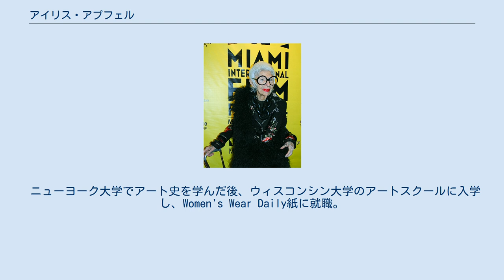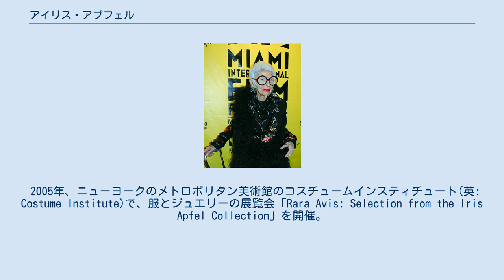アイリス・アプフェル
アイリス・アプフェル（英: Iris Apfel、1921年8月29日 - ）は、アメリカ合衆国のインテリアデザイナー、実業家、ファッションアイコン。
 化粧品ブランドのMAC Cosmeticsとのコラボレーションコレクションをはじめ、ニューヨークの百貨店バーグドルフ・グッドマン でのウィンドウディスプレイの展示、世界各地でのワードローブの展覧会が行われている。
 アメリカ・ニューヨーク市クイーンズ区のアストリア地区生まれ。
両親はともにユダヤ人で、ガラスと鏡を扱う商売をしていた。
 4歳の頃よりファッションにこだわりがあり、きちんとした服やファッションについてのルールが嫌いだった。
かつてアメリカに存在した「白いボトムを着ても良い期間」についてもインタビューで「馬鹿げてる」と語っている 。
 ニューヨーク大学でアート史を学んだ後、ウィスコンシン大学のアートスクールに入学し、Women's Wear Daily紙に就職。
 1948年に結婚後、1950年代に夫のカールと家具の修復をする会社「Old World Weavers」を設立し、この会社が後にアンティークのテキスタイルを再現・製造する事業で成功する。
 2005年、ニューヨークのメトロポリタン美術館のコスチュームインスティチュート(英: Costume Institute)で、服とジュエリーの展覧会「Rara Avis: Selection from the Iris Apfel Collection」を開催。
 2014年、自身のドキュメンタリー映画「Iris」が公開。
 2015年8月1日、夫カールが死去。
 2016年3月5日、2014年に公開された映画「Iris」が邦題「アイリス・アプフェル！94歳のニューヨーカー」として日本で公開。
 2018年3月6日、「Iris Apfel：Accidental Icon」発売。